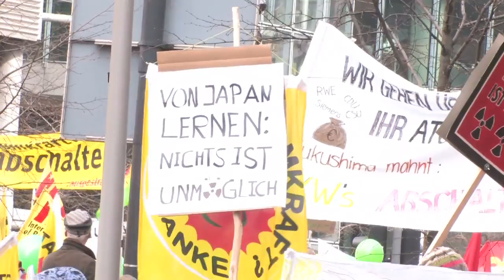BUND DEMO 26 3 11